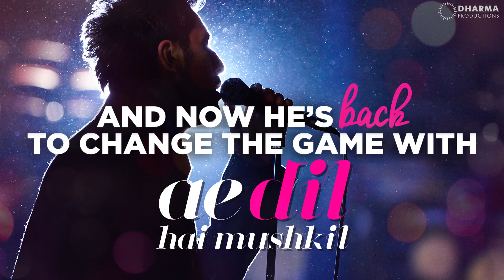Happy Birthday Ranbir Kapoor!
His Dharma journey so far has been spectacular & he is bound to change the game again with Ae Dil Hai Mushkil! Here's wishing Ranbir Kapoor a very happy birthday!